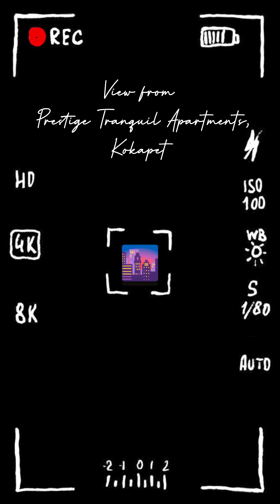A view from the Prestige Tranquil Apartment, Kokapet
13-Aug-2024-Tues

|| Recorded by my dad